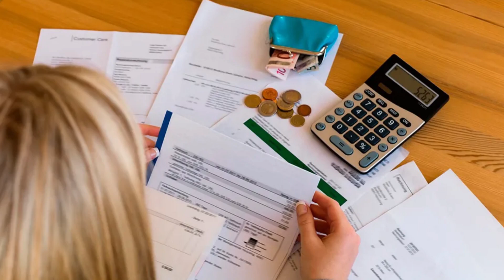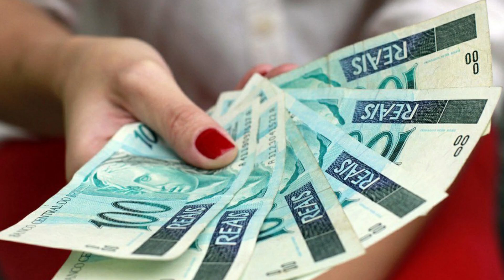RELATO DE UMA EX GAROTA DE PROGRAMA [RELATO DE LOBISOMEM]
Sejam bem vindos ao canal Aspecto Oculto, espero que gostem do relato, aproveitem a experiência e se divirtam.

Saudações Lycans, no vídeo de hoje temos um relato de uma ex garota de programa, achei pesado e assustador, se é verdade ou não, não cabe a mim julgar, então quero saber a opinião de vocês sobre o vídeo de hoje.

Não se esqueçam, temos vídeos toda quarta feira e aos domingos, ás 18:00 horas.

Se quiserem ver seu relato ou história sobrenatural, entrem em contato com a gente:

Não se esqueçam, vídeos novos no canal toda quarta feira e aos domingos as 18:00 horas.

Somos um canal com o intuito de trazer entretenimento para vocês.

Atenção: Não nos responsabilizamos pela veracidade das histórias.

Espero que tenham gostado do vídeo, não se esqueça de se inscrever no canal, apertar no sininho de notificações, compartilhe o vídeo com amigos e familiares que também gostam de um conteúdo sobrenatural, tudo isso nos ajuda bastante.

Rumo aos mil inscritos.

Autor: Myuu